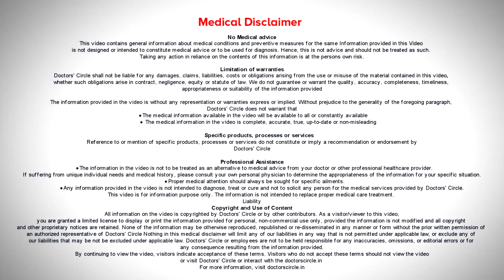Do’s and Dont’s in Children with Heart Issues | Pediatric Cardiology-Dr. Harish. C | Doctors' Circle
Dr. Harish C  | Appointment booking number:  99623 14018
Consultant  Paediatric Interventional Cardiologist | Joss Center Jayanagar 7th Block, Bengaluru
Healthy lifestyle is the  key for anybody, particularly for a child affected with heart disease.  So what we  do is the personal  hygiene,  dental hygiene. Dental hygiene is  of more importance because of the child is having  any infection in the teeth, then it can spread to the  heart. So encourage the child to  brush  twice a day. That prevents  infection of  teeth and  gums, limit sugary  and sweet intake, because  that can coat the teeth and  precipitate  as infection eat  healthy  nutritious  foods and avoid junk foods  and  assure  physical  cavity in kids  less it is  advised by the cardiologist   for the physical activity. Ensure good sleep. Sleep alters  the  whole scenario.   Visit the cardiologist  and have the  medications. Do  not miss  the  follow  ups the child  who is  not  treated  upon  needs  to  be taken care of  so that the.  Follow the advise  and  visits cardiologist for the  drugs to  be advised.